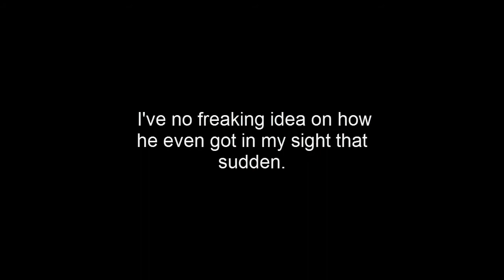CS:GO | EPIC WIN & EVEN MORE EPIC FAIL!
in a ranked match as usual yep
Steam: Quaxth